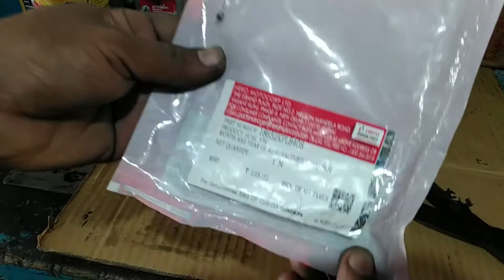asv pipe change | full video